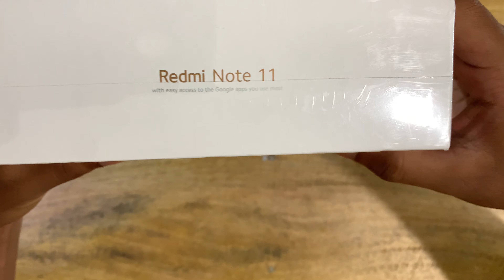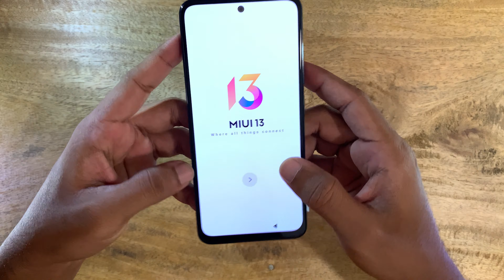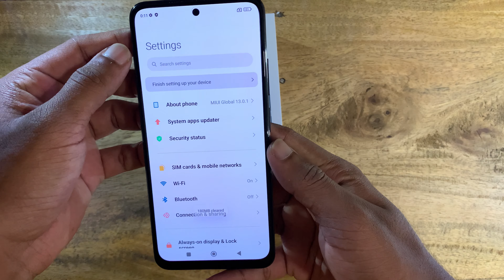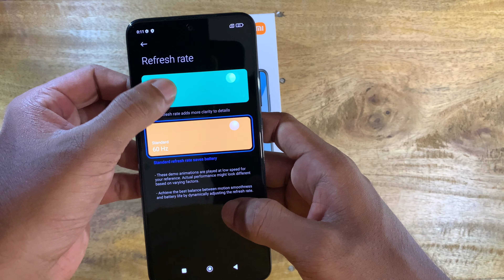Redmi Note 11 unboxing 📦 is it really good??🤔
Unboxing the Xiaomi Redmi Note 11 (global edition), the latest budget friendly smartphone to hit the UK boasting a 50MP camera, respectable gaming chops, long battery life and an AMOLED screen. This hands-on review tests the optics, performance and MiUI 13 experience.

The global version of this 6.4-inch phone is powered by the Snapdragon 680, which proved speedy enough to keep Xiaomi's MiUI launcher running smoothly. I found gaming on Call of Duty Mobile to be perfectly responsive, with Game Turbo features to help out too.

The Xiaomi Redmi Note 11 may lack the 108MP primary camera sensor of that Pro model, but the 50MP shooter here is okay for everyday snaps. Just avoid low light, and try and keep your subject still!

Battery life is brilliant, while the rest of the specs also impress. Media fans in particular will love the AMOLED display, plus the headphone jack and stereo speaker setup.

⚡️Keep support is for more continuous videos⚡️